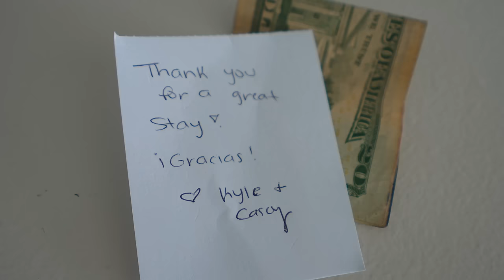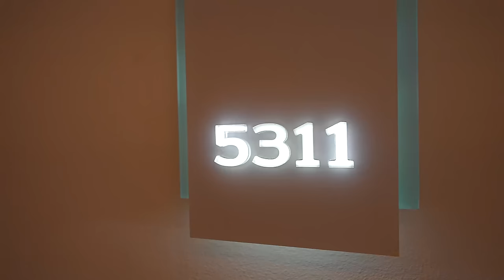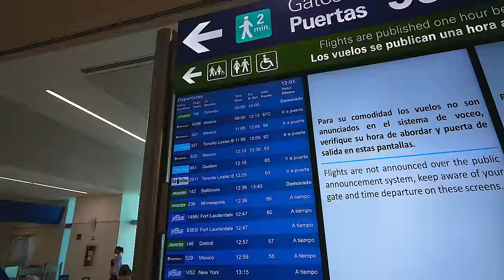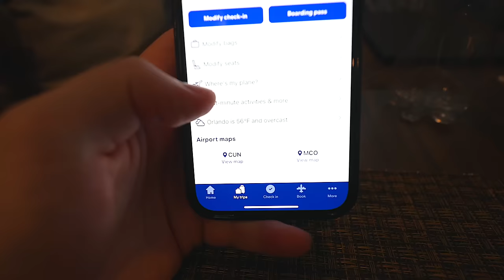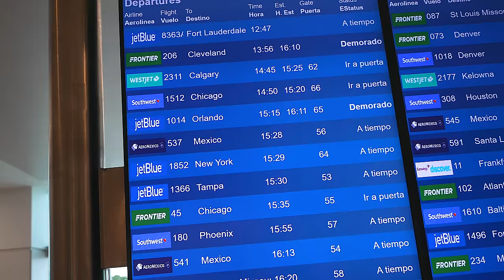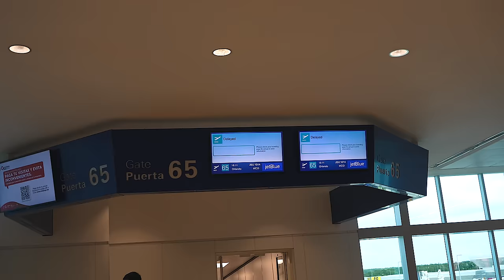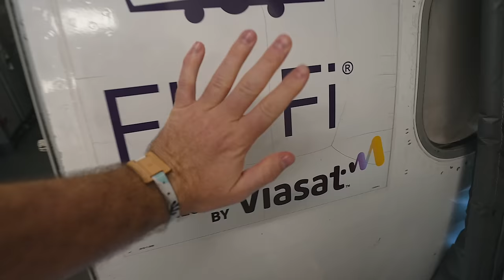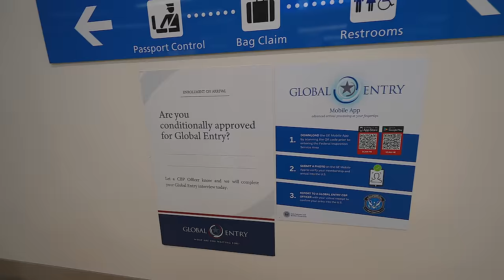Our Travel Day In Cancun Didn’t Go So Well.. We’ve never had this happens before